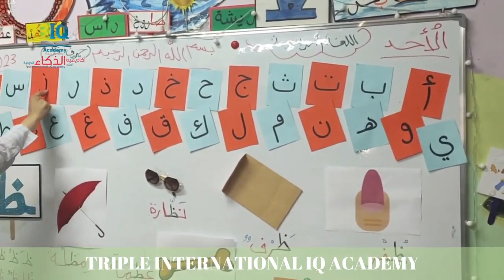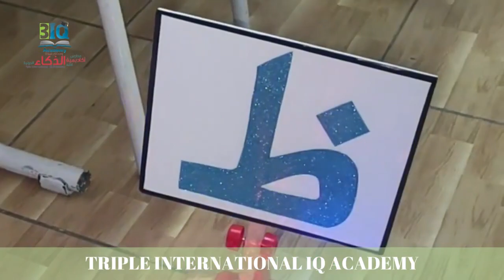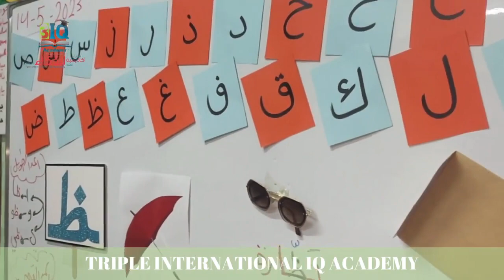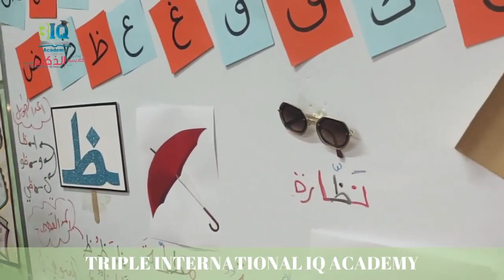تجريد حرف الظاء للصف الأول - أكاديمية الذكاء الدولية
فيديوهات قد تهمك:
فيديو لحصص الحساب الذهني
UC MAS